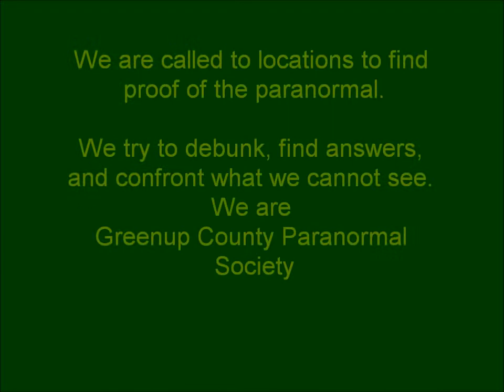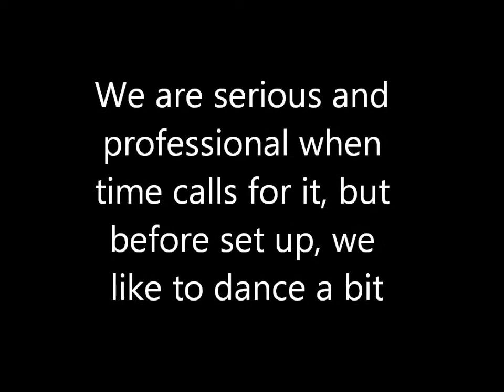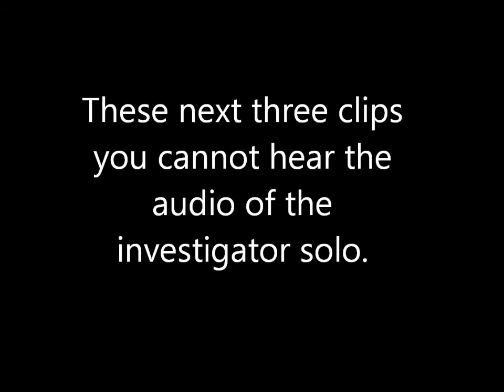Client Residence Investigation with GPSKY.wmv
We took our sister group Ghostwoods Paranormal Society KY (GPSKY) along with us on this investigation. We have hit this location before and have had awesome results.